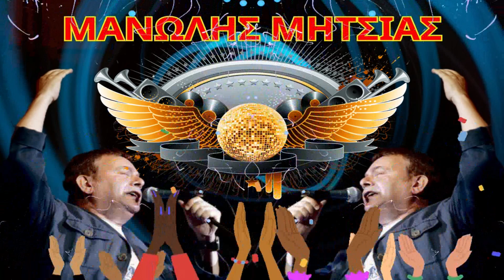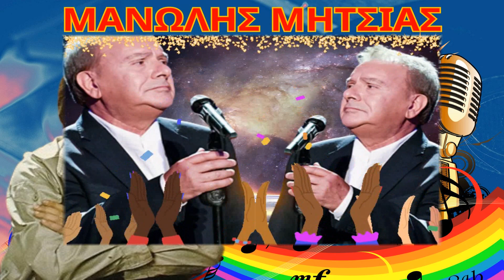ΜΑΝΩΛΗΣ ΜΗΤΣΙΑΣ ΣΗΜΑΣΙΑ ΕΧΕΙ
ΜΑΝΩΛΗΣ ΜΗΤΣΙΑΣ ΣΗΜΑΣΙΑ ΕΧΕΙ / 1992
ΣΤΙΧΟΙ - ΚΥΡΙΑΚΟΣ ΝΤΟΥΜΟΣ.
ΜΟΥΣΙΚΗ - ΛΑΚΗΣ ΠΑΠΑΔΟΠΟΥΛΟΣ.
ΜΕΣΑ ΑΠΟ ΤΟΝ ΔΙΣΚΟ
ΕΣΕΙΣ ΟΙ ΑΠ΄ΕΞΩ

ΣΤΙΧΟΙ...
Σημασία έχει να `μαστε μαζί,
να `χουμε έναν ώμο ν’ ακουμπάμε,
σημασία έχει να `μαστε εκεί
που άλλοι να καθίσουν δε χωράνε.

Σημασία έχει και με τη σιωπή
να `χουμε τον τρόπο να μιλάμε,
σημασία έχει μέσα στη ζωή
να μπορούμε να χαμογελάμε.

Μέσα στης ζωής τη δοκιμασία
ν’ αγαπιόμαστε έχει σημασία.

Σημασία έχει όταν οι καημοί
πέφτουνε απάνω στην καρδιά μας,
να τους πνίγουμε στην αγκαλιά μας.